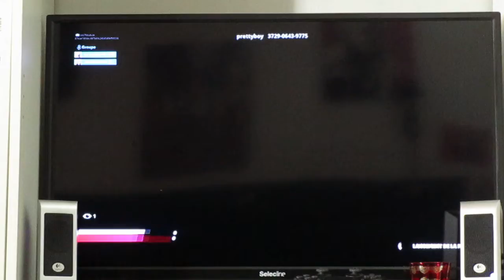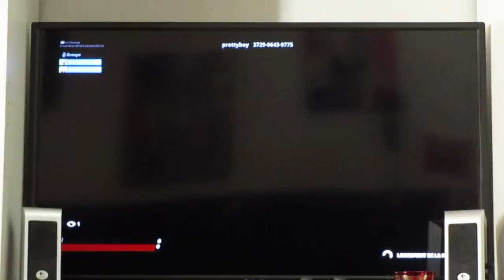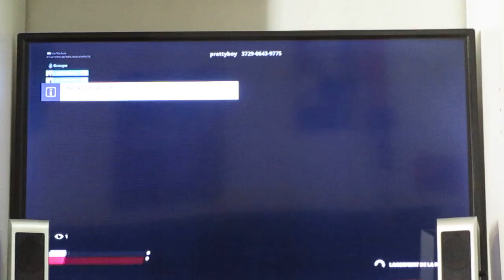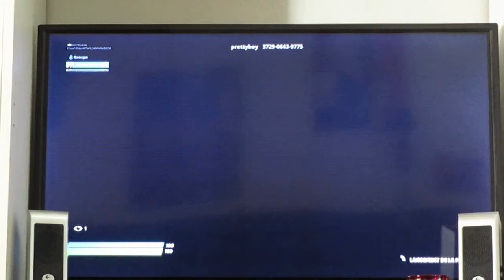Fortnite avec Ewan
Juillet 2020
©Analou & Lolo